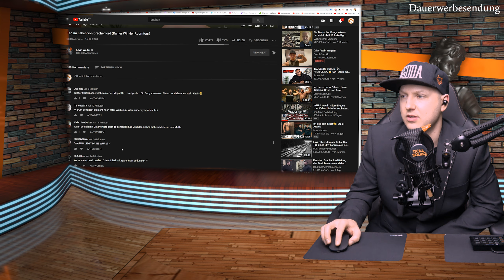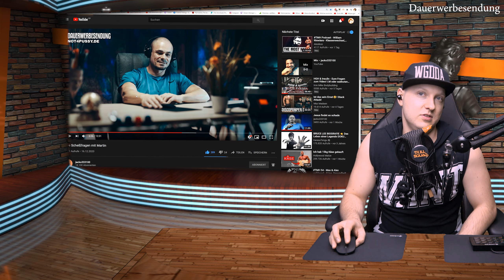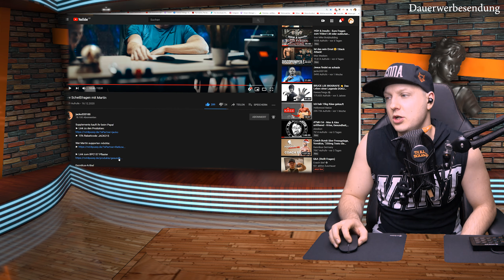Pamela Reif wechselt zum BVB / Kevin Wolter aka haider 😏 rudert zurück / Mike Sommerfeld uvm.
😊Unser Discord Server ist Online😉

▬▬▬▬Themen▬▬▬▬
Heute gibt es wieder einige Hingucker in der Show. Die gute Pamela Reif war beim BVB und hat Emre Can richtig zum Schwitzen gebracht. Er hatte durchaus einige Probleme, sich zu konzentrieren.
Kevin Wolter, seine Meisterdisziplin, ist, dass Zurückrudern. Wenigsten beherrscht er das ziemlich gut 😀 sieht man an seinem Rücken. Genug über Drachenlord und Kevin berichtet, würde ich sagen.
Dann gab es noch Mike Sommerfeld. Ein sympathischer junger Mann, der es leider nicht geschafft hat, rechtzeitig zum Mr.O Wettkampf. (Ich hoffe man erkennt die Ironie)
Ach ja, Galileo besucht bald den Wolf in seinem Wald
und Antonia hat eine aufgeplatzte Lippe, da werden doch nicht etwa Hochglanz-Filmchen produziert?

▬ Videos ▬▬▬▬▬▬▬▬▬▬▬▬▬▬▬

Folgt uns, und werdet Zeuge einer völlig neuen, noch nie dagewesenen Innovation.
Einer Fitnessesskultur die seines Gleichen sucht.

Bei unserer Wöchentlichen Talk/Kaffeerunde, wird der neuste Klatsch und Tratsch der Fitness aber auch Mainstreamszene bequatscht.
Für groß und klein, alt und jung. Beinahe jedes Thema wird aufgegriffen, und mit unserer eigenen Meinung veredelt.
Wir geben hierbei alles so wieder, wie es unser Menschenverstand kurz vor dem dritten Lebensjahrzehnt bestmöglich zulässt, mit einer Humoristischen Note im Abgang.